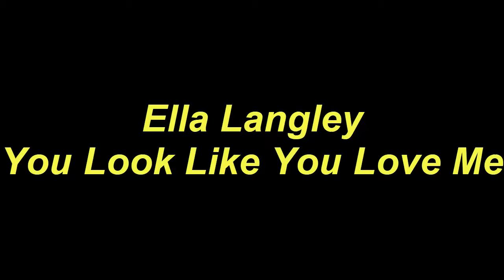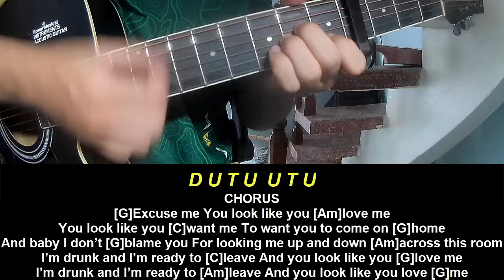Guitar Tutorial Ella Langley You Look Like You Love Me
Today, I will share with you Guitar Tutorial Ella Langley You Look Like You Love Me